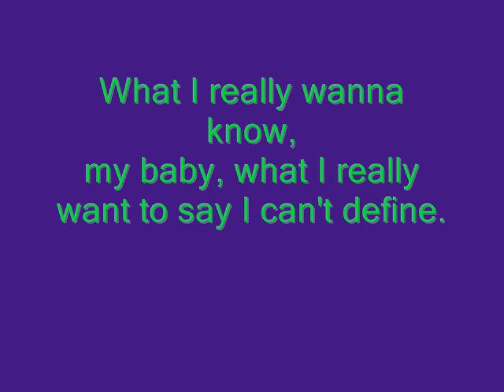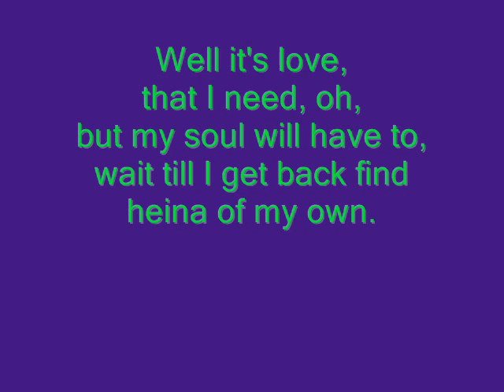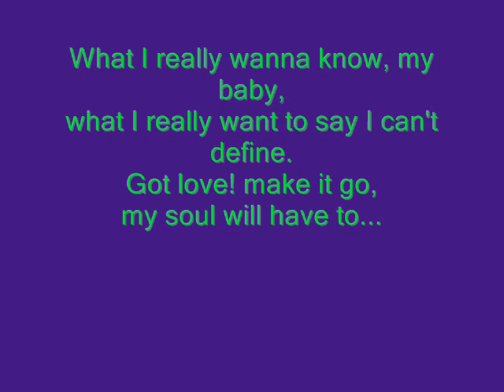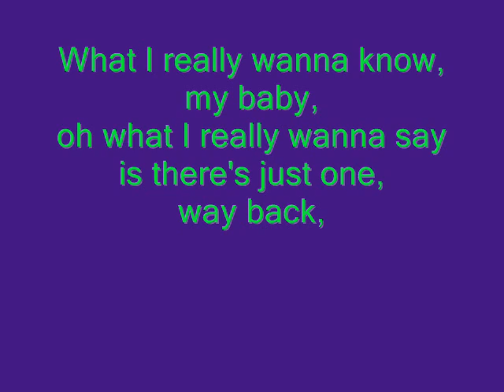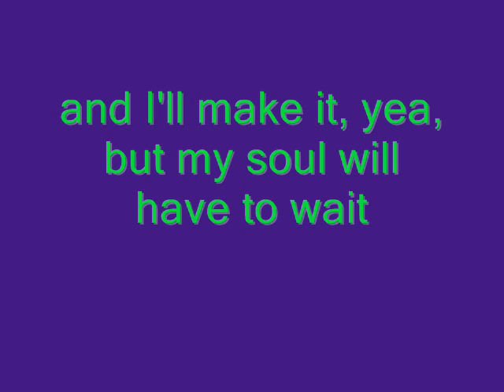santeria sublime lyrics